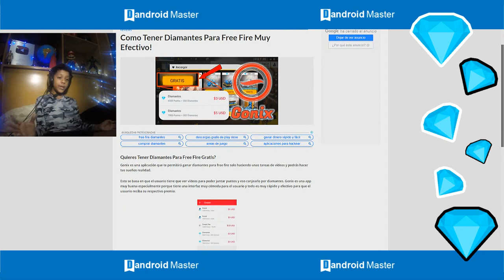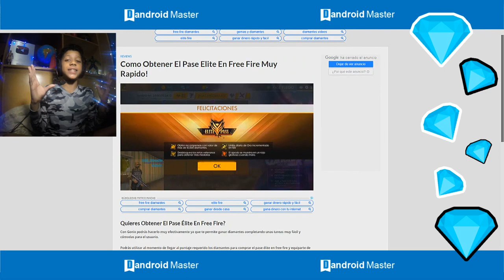MIS MEJORES JUGADAS DEL MES DE JULIO EN FREE FIRE || Isaac Diaz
🚴🏽‍♂️ APRESURATE 🏇🏾🏃🏽‍♂️A CONSEGUIR 60.000 💎DIAMANTES💎

🤩PASE ELITE GRATIS 🤩 FACIL Y LEGAL